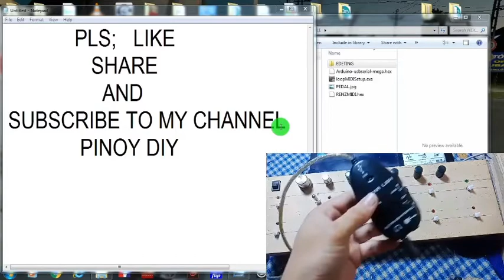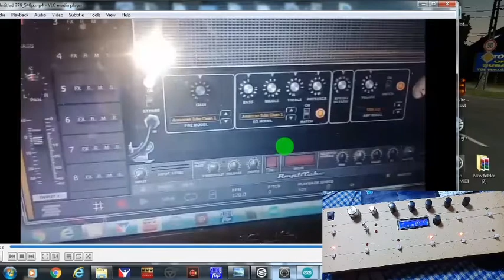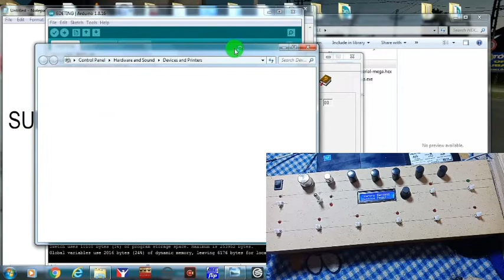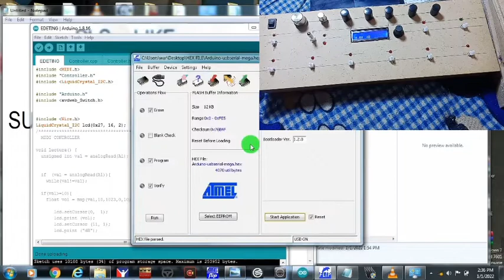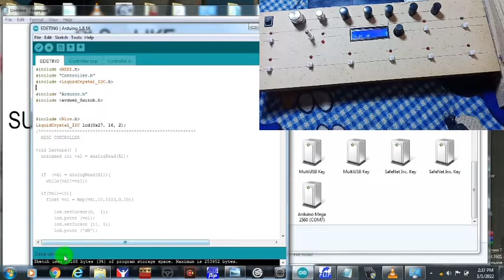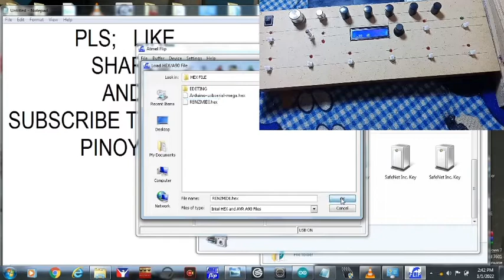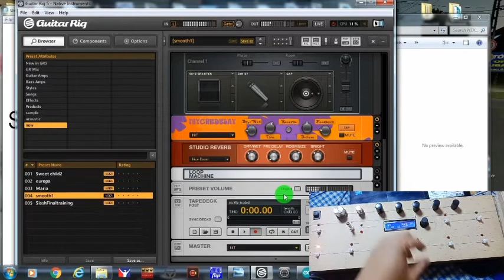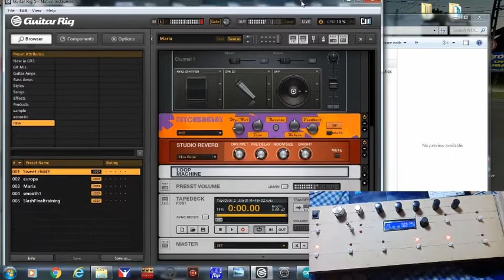Midi Arduino Foot Pedal(Arduino)with LCD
Arduino Project Diy Pedal for Pc.

Guitar To Stereo Amplifier 👇👇👇👇👇👍👍💛